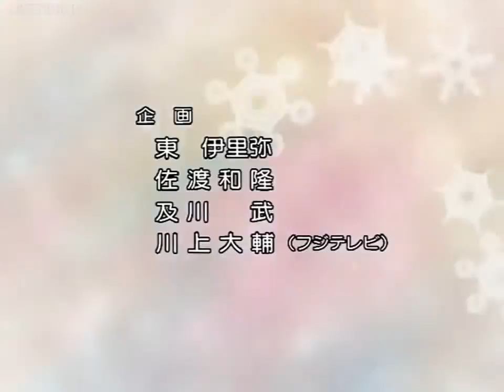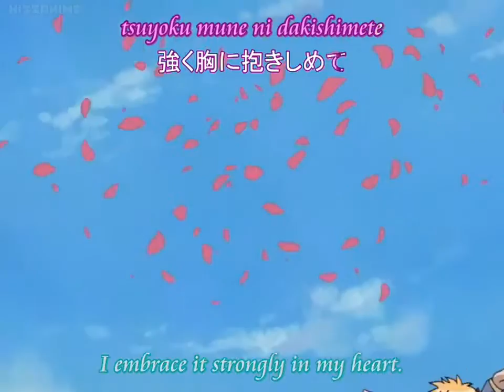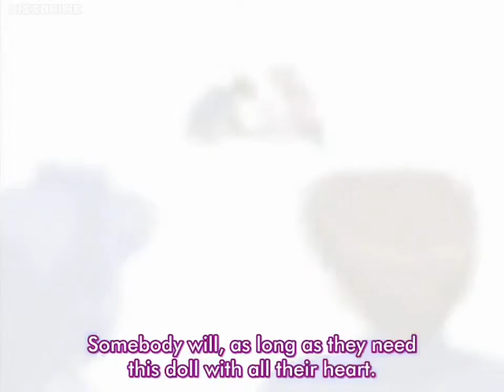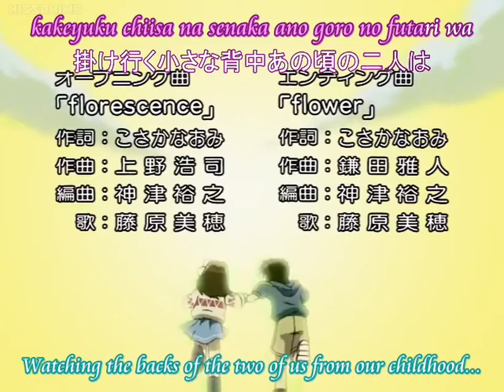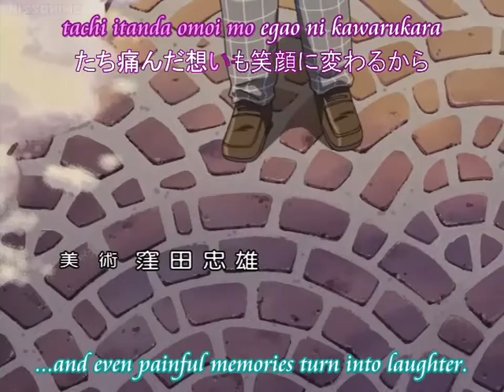Episode 12 | Kanon 2002 Full Episodes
Episode 12 of Kanon 2002.

Aired: Jan 31, 2002 to Mar 28, 2002
Producers: Movic, Fuji TV, Fuji Pacific Music Publishing
Licensors: Funimation
Studios: Toei Animation